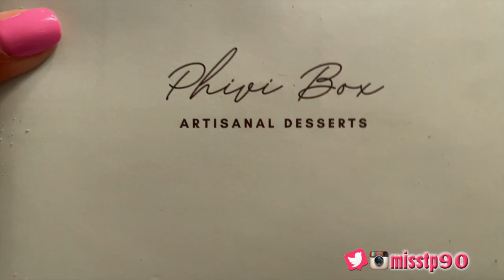Jai Takes Over the Dessert Box | MissPtv Season 11 Vlog #12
Thanks so much for the ❤️

Jai's Amazon List

Listen to "Another Word with MissP" podcast on all streaming platforms.

Facebook "MissPtv"

Thumbs up & share please!